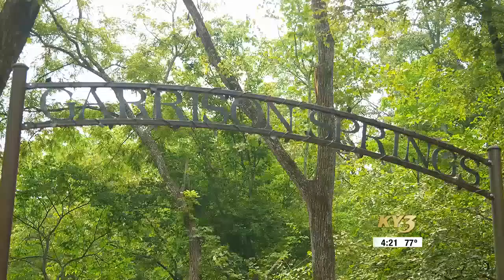City of Ozark, Mo., opens new Garrison Springs Community Forest